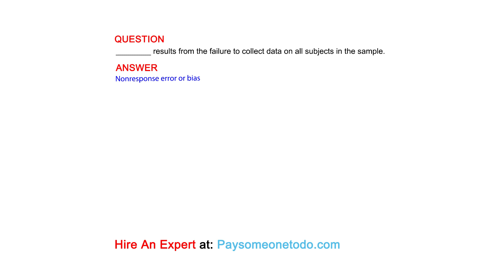________ results from the failure to collect data on all subjects in the sample.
QUESTION